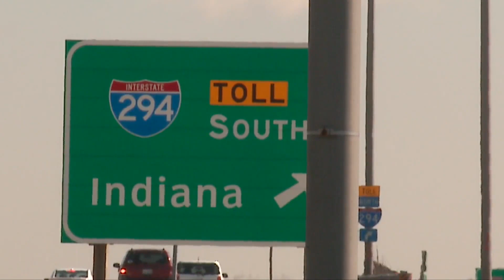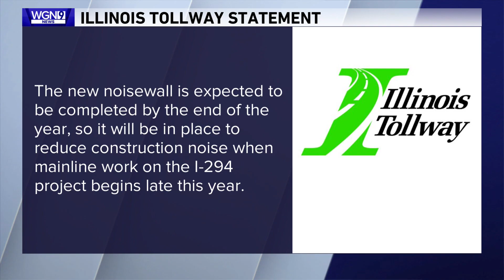Tri-State Tollway becoming a noisy problem for one family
WGN's Shannon Halligan interviews a family whose property is being threatened by the Tri-State Tollway construction project.